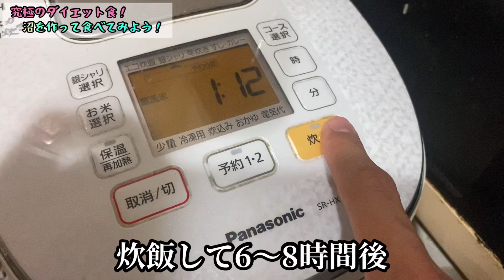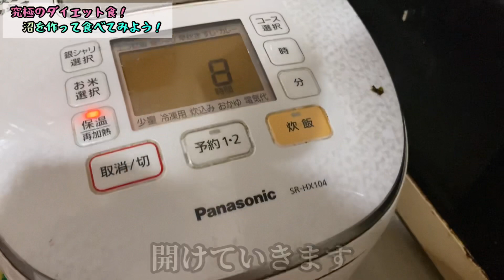満腹なのに痩せる！？究極のダイエット飯！【沼】に挑戦！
今回は30kg痩せた私が「マッスルグリル」さんのダイエットレシピである沼をアレンジして作ってみました！👍

水分を多く含むので少ないカロリーで満腹になれます！本気で痩せたいとお考えの方は是非試してください！😆

味も究極！PFCも究極です！これぞ沼！（笑）

▷レシピ

・鶏もも肉(胸肉でも可)
・ささみ2本
・えのき
・乾燥わかめ
・卵2個
・カレーパウダー
・塩胡椒
・オリーブオイル
・お米1合
・塩昆布
・水1L